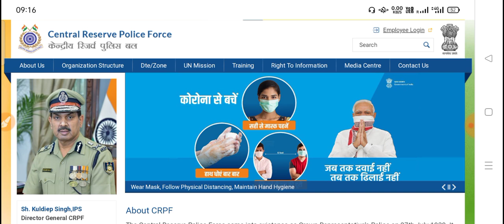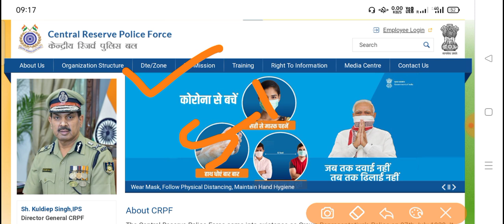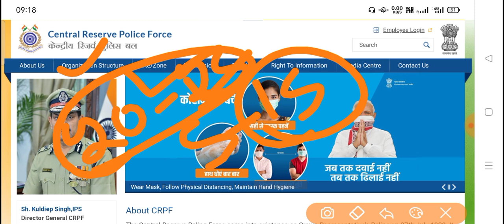CRPF Paramedical Staff Constable Written Exam Date | CRPF Safaikaramchari Written Exam Date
Hello Friends mere youtube channel  Mind Exam M apka Swagt Hai mere es video M Apko CRPF Paramedical Staff Constable Written Exam Date,CRPF Safaikaramchari Written Exam Date,CRPF,ki information Milegi to Please Video Last Tak Dekhiyega.